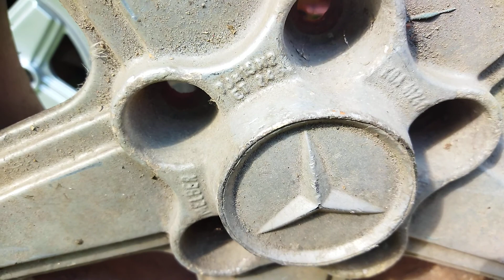Редкие диски на Volkswagen T3.